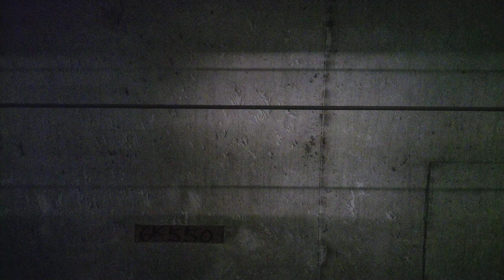東急の名車【ありがとう8500系】九段下駅→半蔵門駅（東京メトロ半蔵門線）ダイヤの乱れで別れを惜しむように徐行と停止を繰り返す引退直前の8637編成の地下鉄の車窓、走行音、車内アナウンス。TOKYU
17 January 2023, Train Window View of TOKYU operated on Tokyo Metro Hanzōmon Line from Kudanshita Station to Hanzōmon Station in Chiyoda City (special ward in Tokyo) , JAPAN TRAIN.

2023年1月17日20時20分頃、東京メトロ半蔵門線を走る青帯の東急8500系電車8637Fの08637。Bunkamura号。ありがとう8500系ヘッドマーク掲出車両）長津田駅行に乗車した際に撮影した地下鉄の車窓、走行音、車内アナウンスの動画。

2023年1月に定期運行を終了し引退する名車。ダイヤの乱れ（清澄白河駅での保安装置故障）により、別れを惜しむように徐行と停止を繰り返し運転。

九段下駅→半蔵門駅（東京都千代田区）

■GoTo東京・千代田区（グルメ、観光、鉄道、宿）丸の内、秋葉原ほか。Chiyoda City Tokyo JAPAN